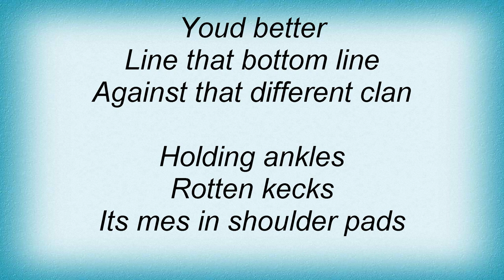Fall - Shoulder Pads #2 Lyrics